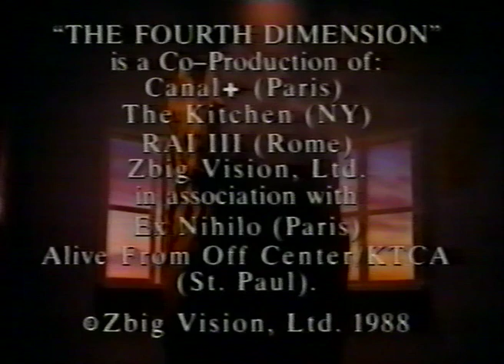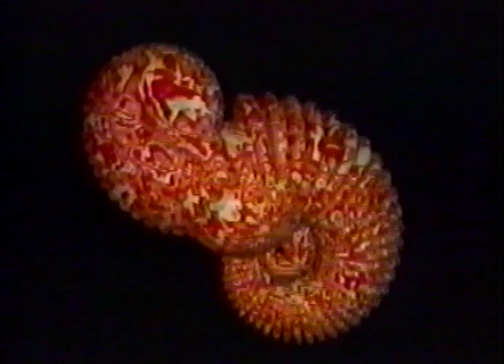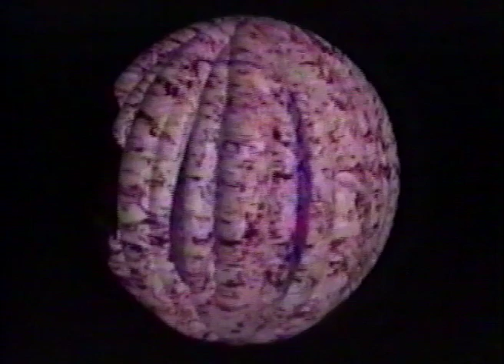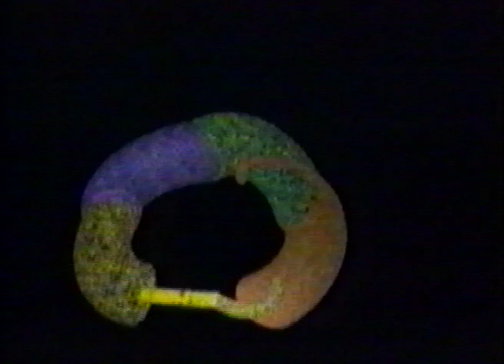The Fourth Dimension - Zbigniew Rybczynski - 1988